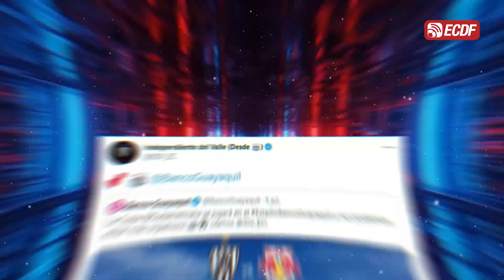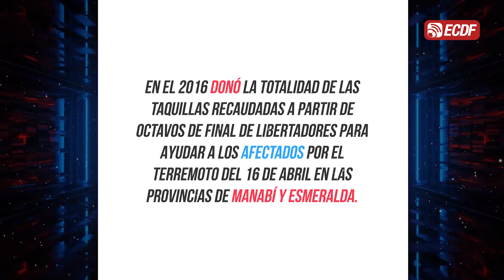¡INDEPENDIENTE DEL VALLE ESTRENARÁ ESTADIO EN TORNEO INTERNACIONAL!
La Conmebol aprobó el cambio de escenario deportivo para el partido de ida ante Bragantino Sudamerica .